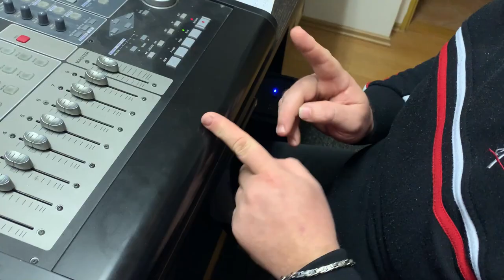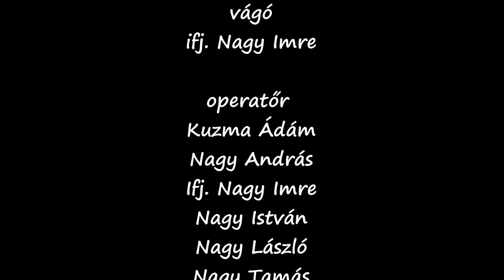TUDNOD KELL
A „Tudnod kell” című szerzemény immár az ötödik saját dalunk, amely ezúttal iskolaközpontunk átadására készült. Ott hallhattuk először. Nagy sikert aratott. Azóta a Bódva-völgyi Stúdióban képekkel is felöltöztettük. Nagy öröm, hogy az elkészült videóklipet anyák napja alkalmából mutattuk be. Köszönetünk szeretnénk kifejezni a dalszöveg írójának Kovács Tamásnak, zeneszerzőjének Gablyasz Péternek, a zenész barátainknak, Lukács Katalinnak, Nagy Imrének, Tancer Péternek, Bodnár Attilának, valamint Olajos Gábornak, aki a stúdiófelvételeket biztosította. Természetesen a gyermekeknek, szülőknek és pedagógus kollégáinknak is a hálánkat szeretnénk kifejezni a sok türelemért, bíztatásért, önzetlen segítségért.